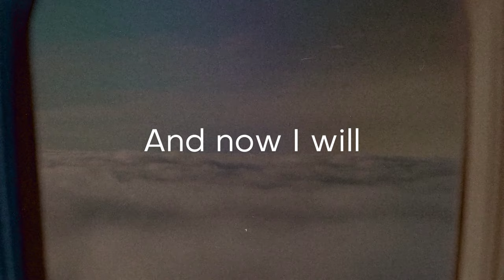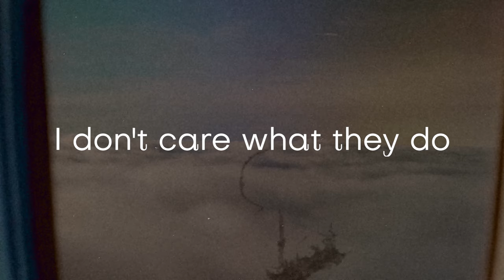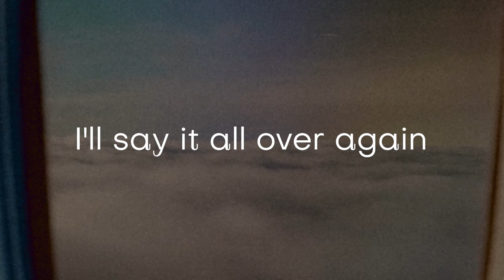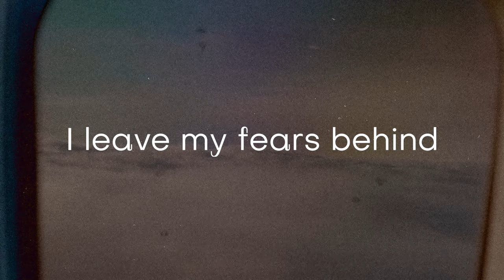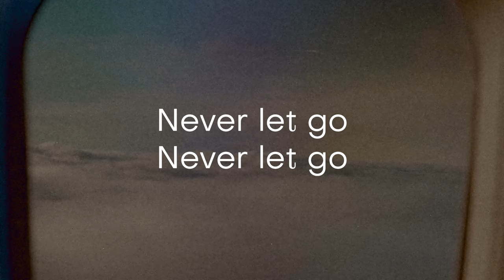Hale - Broken Sonnet (Official Lyric Video)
Official Lyric Video - BROKEN SONNET